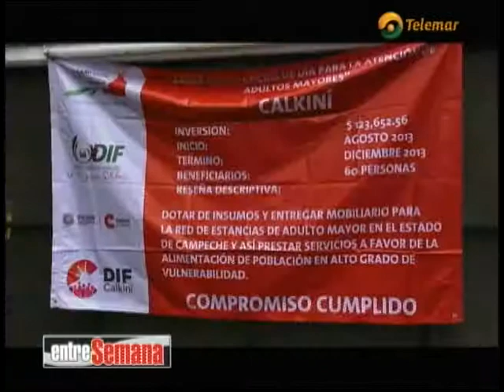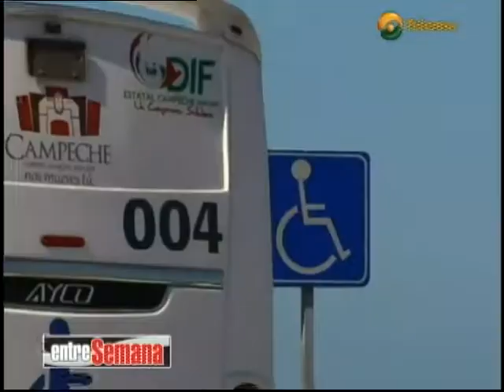Entre Semana ~ Entrevista con Lic Adriana Hernández de Ortega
Entre semana está aquí por Telemar, los miércoles a las 22:00 hrs.